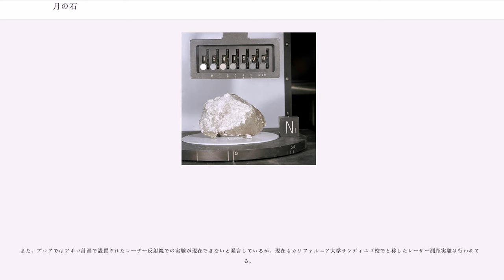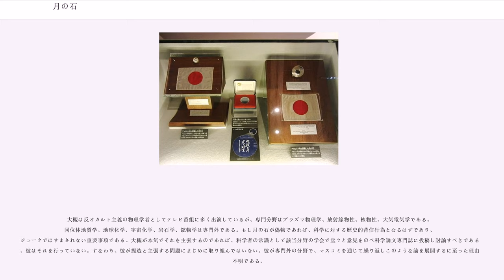月の石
月の石（つきのいし、）は月で生成された石。「月の石」という呼称は厳密なものではなく、月面探索中に収集された他の物質についても用いられる。

現在地球上には以下3種類のソースから採集された月の石が存在する。
2,415サンプル（総重量382kg）が主にアポロ15, 16, 17号によって、6度のアポロ計画による月面探索中に採集された。3機のルナ計画宇宙探査機は更に326gのサンプルを持ち帰った。2006年後期において月から飛来した隕石は90以上（総重量30kg以上）確認されている。

アポロ計画において、月の石はハンマー、レーキ、スコップ、トング、コアチューブといった様々な道具を使って採集された。石のほとんどは採集前に発見された時点の状態を写真に記録された。石は採集時にサンプル袋にいったん入れられ、それから汚染を防ぐための特別環境試料容器に格納され、地球へ持ち帰られた。
放射年代測定によると、一般に月の石は地球上の石に比べはるかに古く、最も新しいものでも地球上に見られる最古の石より古い。その年代は月の海から採集された玄武岩サンプルの32億歳から高原地帯で採集されたものの46億歳と幅広く、太陽系生成早期に遡るサンプル資料となる。月の石は超塩基性岩や塩基性岩であり、地球表面上で一般的に見られる地殻の岩石と比べると、月の石は地球の岩石と比較して、マグネシウムに対する鉄の含有量が少なく、カリウム、ナトリウムといった揮発性元素が地球の地殻岩石と比べて乏しく、また、水分をほとんど含まない。他方、酸素同位体において非常によく似た性質を持つ。かつては水分子を全く含まないと思われていたが、2008年になって微量な分子も検知できる二次イオン質量分析法を使用することでごくごく微量の水が含まれていることが判明し、月の地中深くには地球のマグマと同様の水分が含まれている可能性が出てきた。2011年の北海道大学のグループのSIMSを用いた研究成果では、月の水は地球のそれとは水素同位対比が異なり、彗星の水素同位対比に似ている。

月面は砂（レゴリス）によって覆われている。レゴリスは隕石などによって細かく砕かれた石が積もったものであり、月面のほぼ全体を数十cmから数十mの厚さで覆っている。より新しいクレーターなどの若い地形ほど層が浅い。非常に細かく、宇宙服や精密機械などに入り込みやすく問題を起こす。しかしその一方でレゴリスの約半分は酸素で構成されており、酸素の供給源や建築材料としても期待されている。また太陽風によって運ばれた水素やヘリウム3が吸着されており、その密度は低いもののそれらの供給源としても考えられている。ヘリウム3は核融合の原料となる。

月面で発見された新鉱物には、アポロ11号に搭乗していた3名の宇宙飛行士の、アームストロング、オルドリン、そしてコリンズにちなんで名づけられたアーマルコライトがある。ただし、アーマルコライトは後に地球上でも発見されたため、月に固有の鉱物というわけではない。

アポロ計画によって持ち帰られた月の石の主な貯蔵庫はテキサス州ヒューストンのリンドンB.ジョンソン宇宙センター内、月面資料館にある。安全のために、テキサス州サンアントニオにあるブルックス空軍基地にも少量の資料が保管してある。ほとんどの石は湿度を遮断するために窒素の中に保存してあり、取り扱いは特殊なツールを介して行われる。

月面探索の際に採集された月の石は現在のところ非常に貴重なものとされており、1993年にルナ16号から採取されたおよそ0.2gの小断片が442,500米ドルで売却され、2002年には月面資料館から極めて微小な月と火星の岩石資料が入った保管庫が盗まれた。これらの資料は後に回収されたが、2003年にアメリカ航空宇宙局 (NASA) が訴訟のためにこれらの価値を算出したところ、285gに対しておよそ100万ドルの査定額がつけられた。月から飛来した隕石については高額ではあるが、個人収集家の間で広く取引されている。
日本では、1970年の大阪万博においてアメリカ館で実物が展示され人気を博した。あまりにも反響が大きすぎたため、入館待ち行列・時間が長くなり体調を崩す来場客が相次ぎ、事態を重く見た日本政府が、万博開催前に政府間レベルの友好の証しとしてアメリカ政府から寄贈されていた月の石（ただし、体積はアメリカ館で展示されていた物よりはるかに小さい）の日本館展示を会期途中から始め、アメリカ館関係者から不満・苦情を寄せられたという話もある。

その後、200...